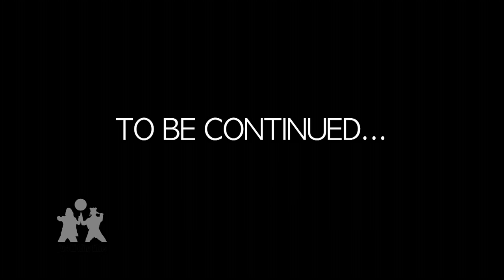Unco Chin And Unco Same Clubbing 102 Part 1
If you didn't learn the first time...The Unco's are back to show you how to du da clubbing!!! clubbing 102 that is!